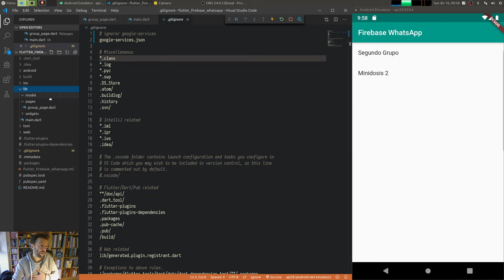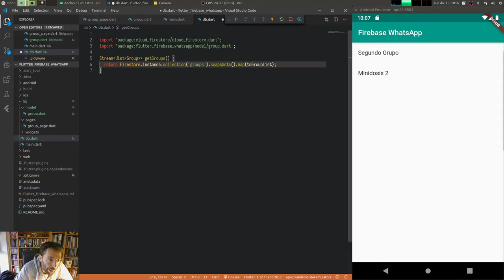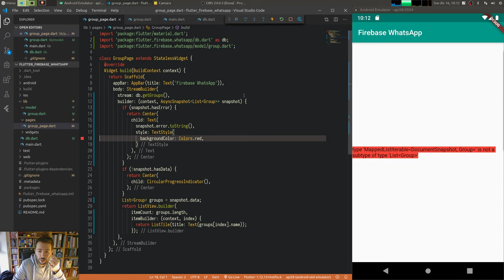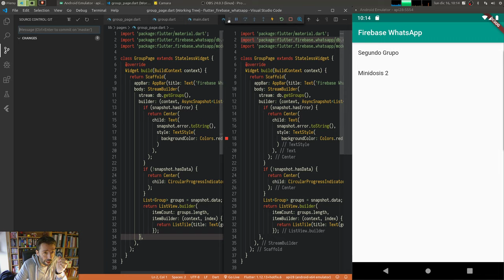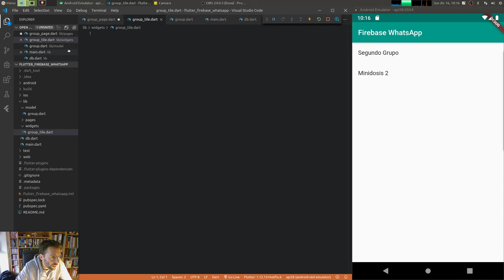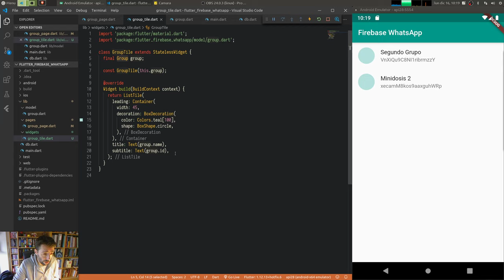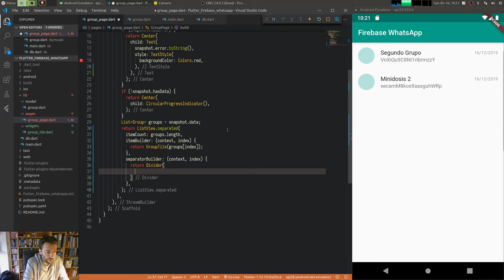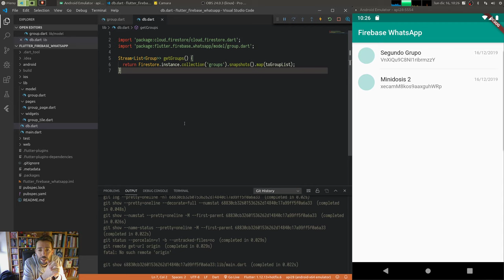Flutter 48: WhatsApp 2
Tutorial Flutter: WhatsApp 2
⬇️⬇️⬇️ Índice ⬇️⬇️⬇️
00:07 Error sobre google-services.json
02:10 Repaso de la app y planificación
04:04 Creamos la clase group.
04:35 Constructor fromFirestore
06:39 Creamos db.dart (función getGroups)
07:45 Conversión del Stream (toGroupList)
11:00 Usamos db.getGroups en GroupPage
13:23 Nos aparece un error (difícil de ver)
14:05 Miramos si hay errores (snapshot.hasError)
15:16 Aparece el error en pantalla
15:50 Arreglamos el error con .toList
16:44 Hacemos el commit
17:48 Preparamos la extracción de GroupTile
19:04 Extraemos GroupTile y lo movemos a su fichero
21:00 Empezamos a retocar GroupTile
21:40 Círculo para el sitio de la foto
23:06 Añadimos fecha a la derecha
24:30 Añadimos el separador
27:17 Repaso y commit
28:24 Instalamos "Git History" y miramos el historial